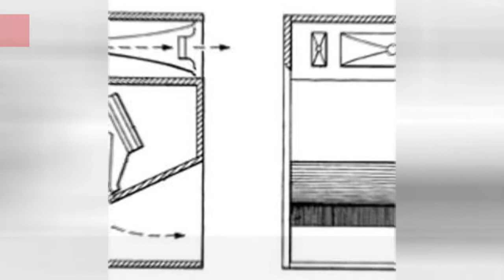Famous Stanford University Alumni ➊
List of famous alumni from Stanford University, with photos when available. Prominent graduates from Stanford University include celebrities, politicians, business people, athletes and more. This list of distinguished Stanford University alumni is loosely ordered by relevance, so the most recognizable celebrities who attended Stanford University are at the top of the list. This directory is not just composed of graduates of this school, as some of the famous people on this list didn't necessarily earn a degree from Stanford University. List below includes Reese Witherspoon, Jennifer Connelly and more famous Stanford Cardinal.Take a look at some of the most famous Stanford alumni!This list answers the questions Which famous people went to Stanford University? and Which celebrities are Stanford University alumni?Check out these notable Stanford alumni and these famous Stanford alumni. more
0:00 - Intro
0:00:08 - Charles Stark Draper
0:00:18 - Jack Palance
0:00:25 - Barbara Morgan
0:00:34 - Paul Wilbur Klipsch
0:00:44 - Charles Simonyi
0:00:53 - Alan Garber
0:01:00 - Dick Sargent
0:01:15 - Azim Premji
0:01:22 - James Spudich
0:01:34 - Jerry Yang
0:01:58 - Paul Winfield
0:02:29 - John Gavin
0:03:01 - Ray Dolby
0:03:16 - John McEnroe
0:03:44 - Eileen Collins
0:03:56 - Sam Harris
0:04:23 - Steve Ballmer
0:04:49 - Ted Koppel
0:05:17 - Mae Jemison
0:05:47 - Kerri Strug
0:06:01 - Elon Musk
0:06:10 - Ram Dass
0:06:29 - Cory Booker
0:06:44 - Penny Pritzker
0:06:51 - Ellen Ochoa
0:06:58 - Marissa Mayer
0:07:08 - Herbert Hoover
0:07:15 - Reid Hoffman
0:07:24 - Ted Danson
0:07:33 - Raymond Burr
0:07:42 - Rachel Maddow
0:07:51 - Mukesh Ambani
0:08:03 - Marc J Shapiro
0:08:10 - Sergey Brin
0:08:17 - Jennifer Connelly
0:08:39 - Ken Oshman
0:08:46 - Reed Hastings
0:08:59 - William C. Steere Jr.
0:09:07 - Emmy Rossum
0:09:16 - Yul Kwon
0:09:25 - Larry Page
0:09:35 - Ping Li
0:09:42 - John F. Kennedy
0:09:53 - Sigourney Weaver
0:10:03 - James Isaacs
0:10:10 - Tiger Woods
0:10:20 - Reese Witherspoon
0:10:46 - Doug Mackenzie